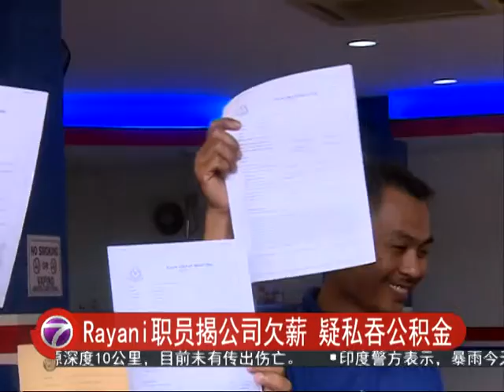Rayani职员揭公司欠薪 疑私吞公积金 [20160422]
遭到民航局中止营运的Rayani Air航空公司营运丑闻不断，今天再被职员
揭发公司拖欠员工薪资、公积金和社险，公司高层甚至还诬蔑职员罢工。
这批职员今天到雪邦警局报案，要求Rayani创办人拉维在下星期二前
偿还所有员工的薪水和公积金，否则将对该公司采取行动！